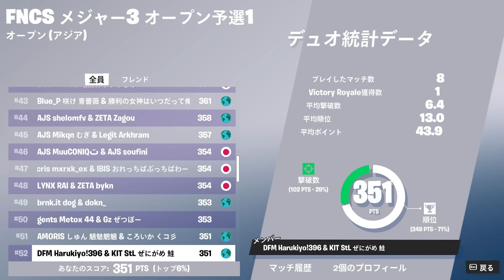みんな助けて。もう限界です。【フォートナイト/FORTNITE】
「まあ、何が言いたいかというと実力不足ってこと」

▼ネフライトさんのチャンネルでのコラボ動画
【ドッキリ】初心者を装いGWの後輩にコーチングお願したらネフってバレる？【フォートナイト/Fortnite】

▼ネフライトさんとコーチング！
【コーチング】ネフライトさんと２人で資材管理について熱血指導しました！【フォートナイト/FORTNITE】

▼ぶゅりるさんと観戦画面チャレンジ！
【観戦画面チャレンジ】ぶゅりるは100人の中からはるきよを見つけられるか！？【フォートナイト/FORTNITE】

〒 108-0073
株式会社DetonatioN「Harukiyo / はるきよ」宛

[使った音楽]
フリー音楽素材/魔王魂